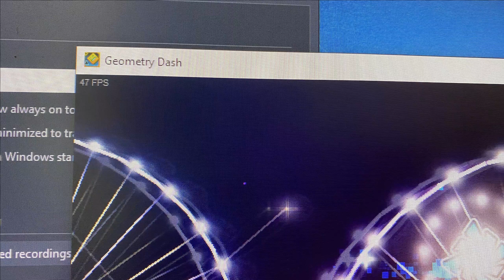(Auto) "WEIGHTLESS" 100% By overdefo | Geometry Dash 2.11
Mấy level auto bây giờ nó nguy hiểm lém =))
Difficulty: 1⭐ (Auto)
ID Level: 80586101
Song: Hymns of the glass cathedral
By: Realdurianhead
ID Song: 1073452
Nick Name Geometry Dash: ThuanGDVN (hoặc khác ::))